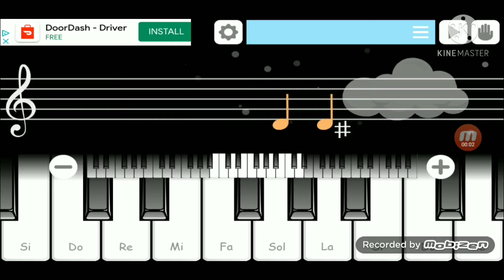And That's My Super Duper Ooper Schmooper Big Idea #5